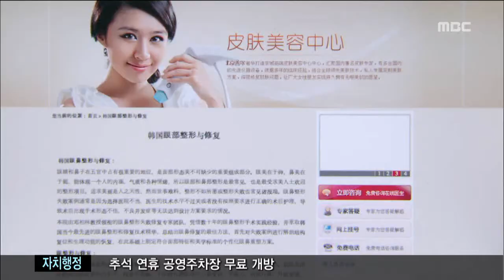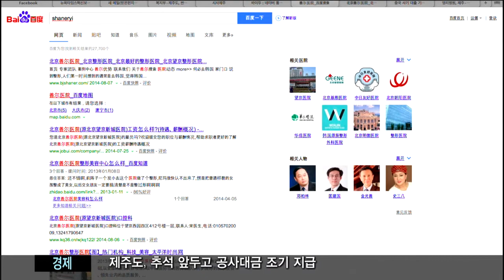중국싼얼병원 한국자본의혹 권혁태기자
◀ＡＮＣ▶
 정부가
우리나라 최초의 영리병원 승인을

 바로 제주 서귀포에 들어서는
중국 싼얼 병원인데요,

 자본의 실체가 불분명해
과연 외국계 자본이 맞는지
충분한 검증이 필요해 보입니다.

            ◀ＥＮＤ▶
            ◀ＶＣＲ▶

 정부가
검토하고 있는 중국 싼얼병원.

 서귀포시 호근동에 500억 원을 투자해
48병상 규모의 병원을 세우겠다는
사업계획서를 제출한 상태입니다.

 하지만 이 병원 실체에 대한 논란이
일고 있습니다.

 중국 포털사이트에서 검색해 보면
싼얼병원은 중국 최초의
한국 독자병원이라고 표기되어있습니다.

 취재 결과  지난 2002년 한국자본으로
설립된 것으로 확인됐습니다.

 이후 2009년 중국자본에게 매각됐지만
조선족이 일부 지분을 확보한 것으로
전해집니다.

           ◀ＳＹＮ▶(전 병원 관계자)
 "000씨라고 병원 오픈 할때 법인 대표로
하시던 분인데 그분이 계속 참여하고 있는
것으로 알고 있습니다."

 아직도 한국계 자본인지,
중국 자본인지 모호한 상황입니다.

           ◀ＳＹＮ▶(베이징 교포)
 "왕징 신청 병원에서 지금은 싼얼 병원으로
바뀌었는데 한국사람이 투자해서 한국 환자들을 많이 받았어요."

 싼얼 병원 인터넷 홈페이지만 살펴봐도
한국어 안내가 이뤄지는 등
그 흔적을 쉽게 찾을 수 있습니다.

 외국 영리병원에 대한 승인 과정에서
싼얼 병원이 한국계 자본의
우회 투자가 아닌지,
그리고 회사의 자본력은
충분한 지 등에 대한
철저한 검증이 필요해 보입니다.